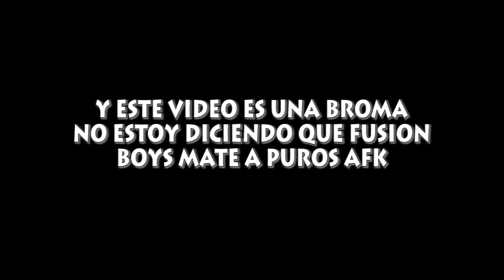es como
En este video hago una broma de como es fusion boys pero exageradamente
DESCRIPCIÓN
Con que grabo: OBS Studio, Bandicam
Con que edito: Adobe Premiere Pro
Con que hago mis miniaturas: PicsArt